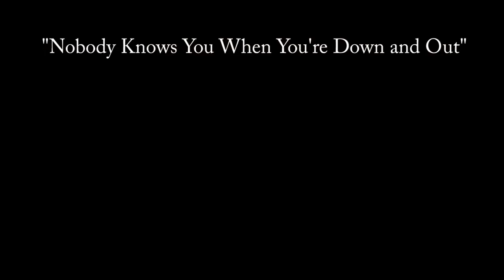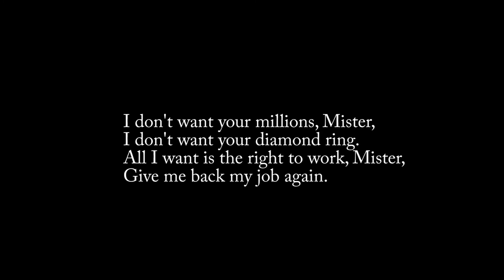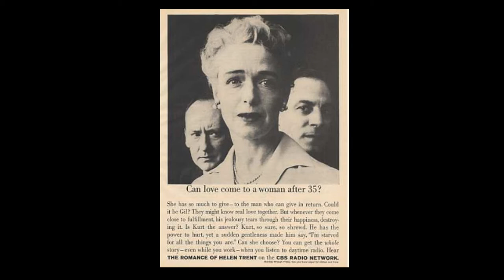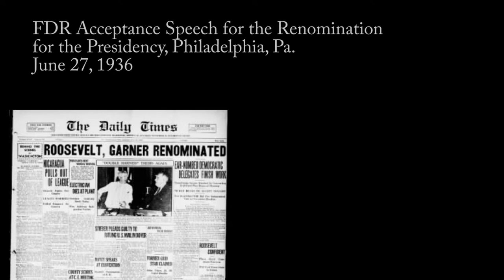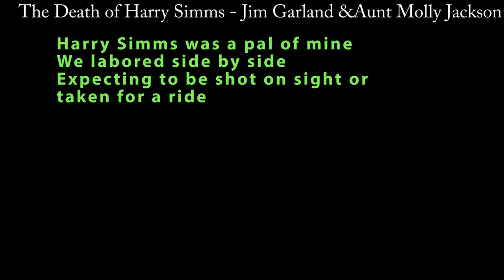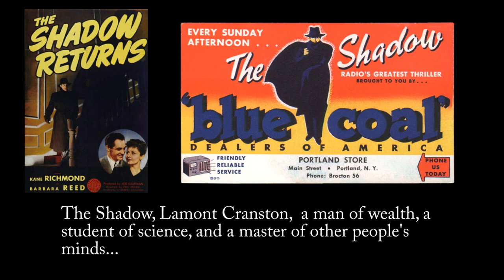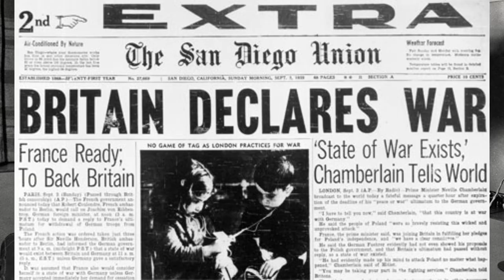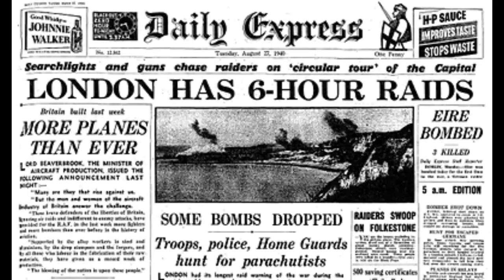Rare Record: Sounds Of The 30s - Depression, WWII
This is an old scratchy educational record published in 1972. Though you might have heard some of the historical sound clips before, the record is somewhat unique because it came from a magazine and is a 10-inch record. This record has everything from Preachers and Protestors to Presidents and Prime Ministers! Someone gave me this record, it had no notes or cover. So where it was possible, I've attempted to Google what has been said and provide some background information or pictures. For example I have 2 more Rare record videos, as well as lots of vintage technology! Thanks!

0:04 - Nobody Knows you when you're down and out
0:44 - Billy Sunday speaking against Prohibition repeal
1:20 - Song- Beans, Bacon, and Gravy
2:26 - Wheaties commercial
2:40 - Eddie Cantor
2:50 - Song - I Don't Want Your Millions Mister - Jim Garland
3:13 - Jack Benny and Fred Allen
3:45 - Song - The Breadline Blues
4:43 - FDR Inauguration - "Fear Itself" speech - March 4, 1933
5:05 - The Romance of Helen Trent
5:59 - The Tom Mix Ralston Straight Shooters
6:35 - Song - Talking Dust Bowl Blues - Woody Guthrie
7:49 - FDR - June 27, 1936
8:11 - Song - Franklin Roosevelt is Back Again - Bill Cox
8:47 - Song - Death of Harry Simms
10:20 - Jingle - Pepsi Cola Hits the Spot
10:32 - Song - Join the CIO
11:09 - Gang Busters, the only national program to bring you authentic police case histories!
11:48 - Hitler rant about ??
12:05 - "Who Knows What Evil Lurks in the Hearts of Men? The Shadow Knows..."
12:34 - Neville Chamberlain's Failure at Munich...
13:44 - Chamberlain declares war - September 3, 1939
14:20 - FDR Fireside Chat - September 3, 1939
15:01 - Mary Noble, Backstage Wife
15:41 - Winston Churchill - Finest Hour speech
16:16 - FDR - Day Of Infamy Speech - December 1941
16:43 - Song - This Land is Your Land - Woody Guthrie